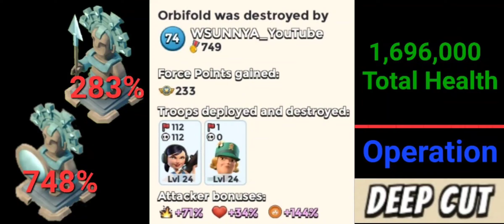Operation Deep Cut Orbifold Solo